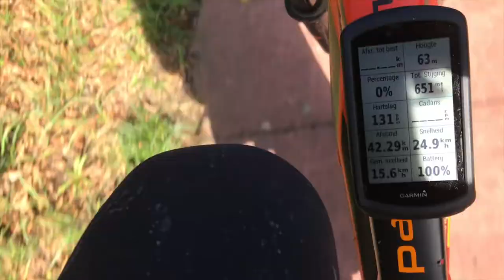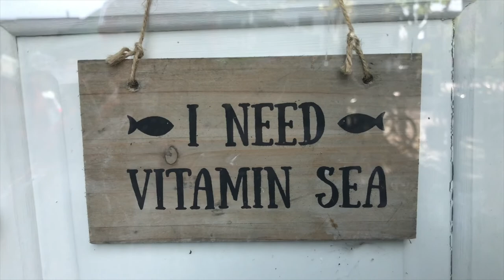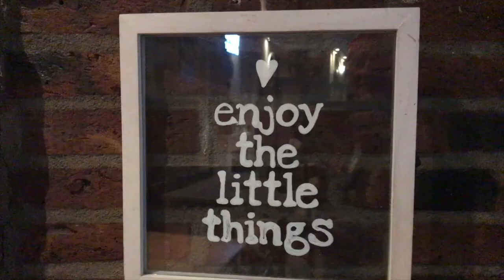Bikes Claessens mtb rit te Eisden in 2018